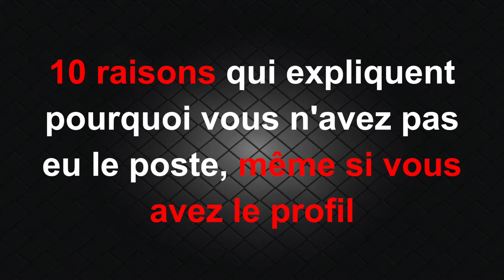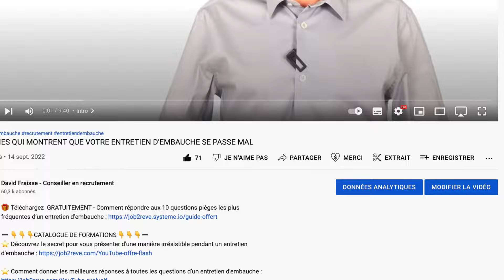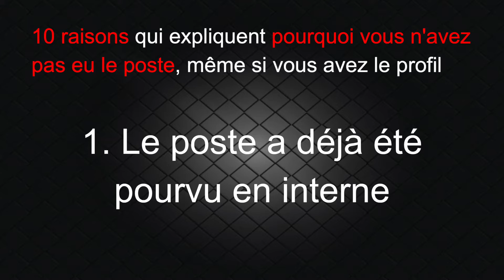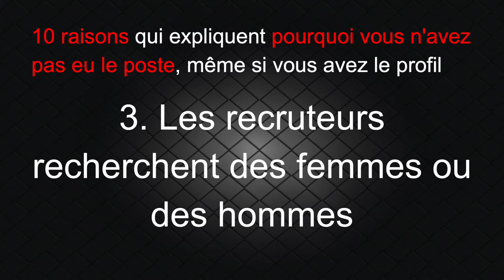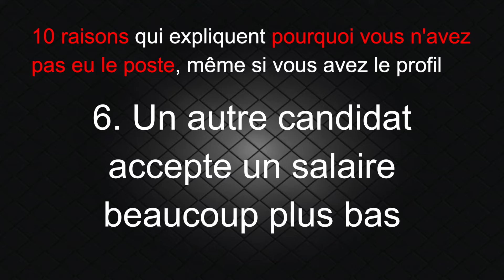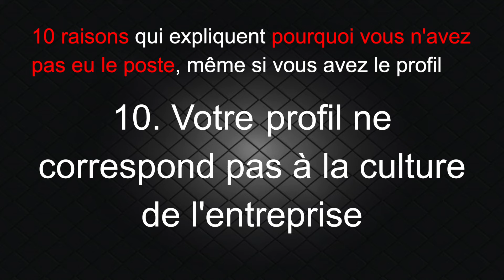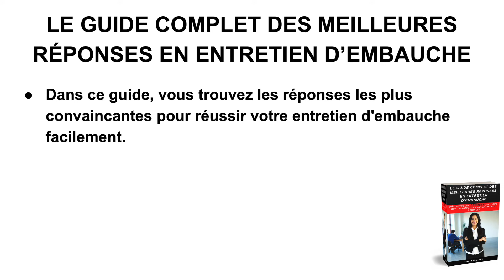10 RAISONS QUI EXPLIQUENT POURQUOI VOTRE CANDIDATURE N'A PAS ÉTÉ RETENUE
🔥 10 méthodes pour gagner entre 10 000€ et 100 000€ par mois sur Internet

▬▬▬▬▬▬▬▬▬▬▬▬▬ INFOS ▬▬▬▬▬▬▬▬▬▬▬▬▬

10 RAISONS QUI EXPLIQUENT POURQUOI VOUS N'AVEZ PAS EU LE POSTE

Vous avez le profil idéal pour le poste, vous avez passé l’entretien, et vous avez même reçu des compliments sur votre candidature.
Et pourtant, vous n’avez pas été sélectionné.

Avez-vous déjà vécu ce genre de situation ?

Le processus d’embauche peut être compliqué et surtout et très décevant.
Peu importe la qualité des candidats, il est courant que certaines personnes soient rejetées pour des raisons diverses et variées.

C’est pour cela que vous allez découvrir dans cette vidéo les 10 raisons qui expliquent pourquoi vous n'avez pas eu le poste, même si vous avez le profil.

00:00 Intro
02:24 1ère raison
02:59 2ème raison
03:42 3ème raison
04:10 4ème raison
04:48 5ème raison
05:24 6ème raison
05:56 7ème raison
06:25 8ème raison
07:05 9ème raison
07:24 10ème raison

Bonjour! Je m'appelle David Fraisse.

Je suis conseiller en recrutement, spécialisé dans les entretiens d'embauche.
Depuis 2009, j’aide les candidat(e)s en recherche d’emploi à décrocher leur job idéal grâce à des techniques marketing.

Dans ma carrière, j'ai réussi 103 recherches d'emploi.
C'est la raison pour laquelle les personnes en recherche d'emploi viennent vers moi quand il s'agit de débloquer leur situation.